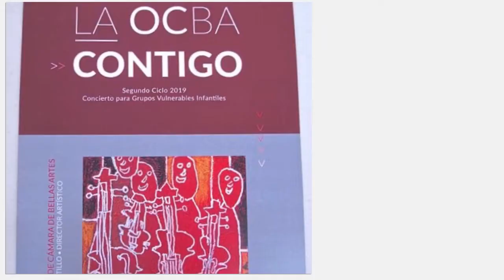CEI - IAP - Multiplícate - CdMx Jun 2020